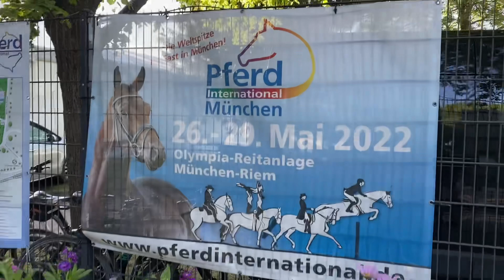Pferd International München (26. Mai 2022) | VLog - Oberland 1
Pferd International // Sichtung Deutsche Meisterschaft

Am 26. Mai war es endlich soweit - wir sind in die Saison 2022 gestartet! 😍

Im Rahmen von Pferd International präsentieren wir zum ersten Mal unsere neue Kür zum Thema „The music of Hans Zimmer“! ✨🤍

6,895 - Platz 3

RVF Oberland 1
S**